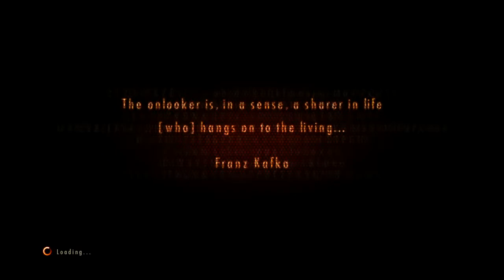[CKV] RE - Revelations 2 : Ep.2 - หน้าตาตัวประกอบชัดๆ #4